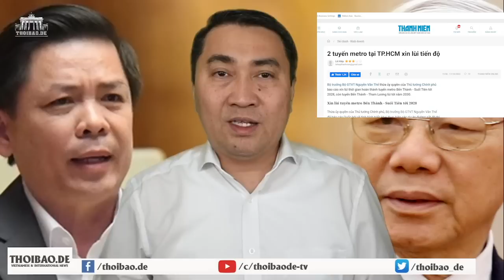Đồng Nai: Đàn em Lê Hoàng Quân bị bắt, bão đang đổ bộ vào nhà Lê Hoàng Quân?